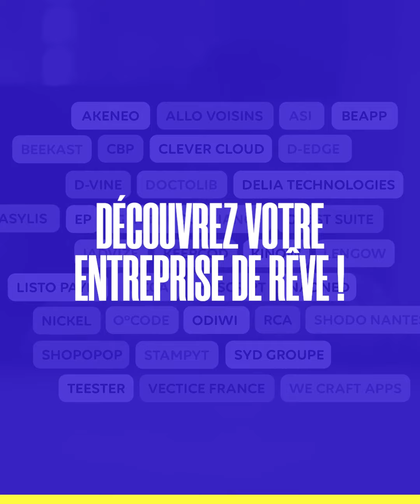[Un Job à Nantes Tech] Adrien, CTO chez Guest Suite !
Choisir Nantes pour travailler dans la tech ?
Rencontrez des développeurs qui s'y sentent bien !

Avec Adrien, CTO chez Guest Suite.
Par WeLoveDevs